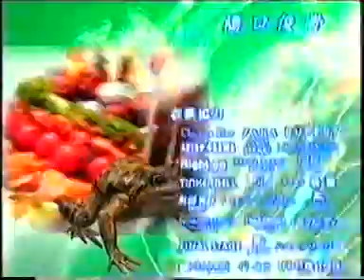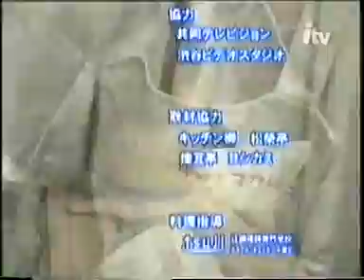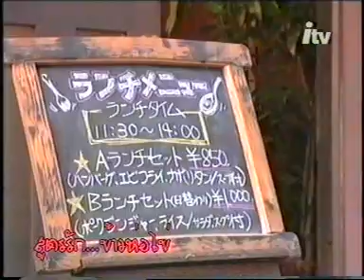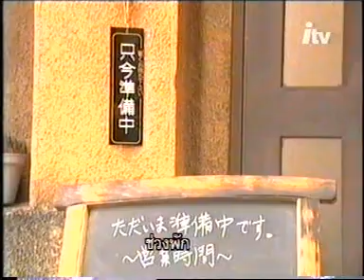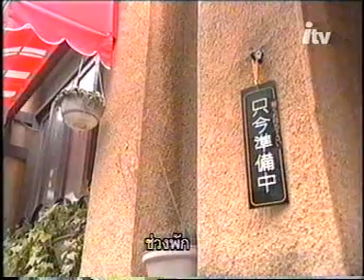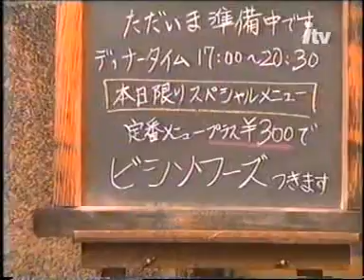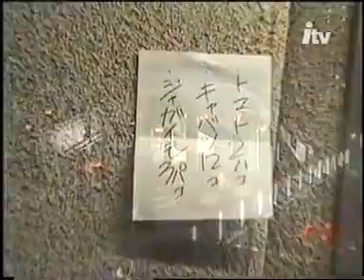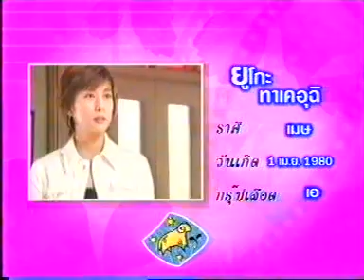สูตรรักข้าวห่อไข่1 ตอนที่ 1-2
มุงิตะ นัตสึมิ หญิงสาวผู้หลงมื้อกลางวันเป็นชีวิตจิตใจ ความสดใสมองโลกในแง่ดีของเธอมักเจอเรื่องวุ่นๆอยู่เสมอ